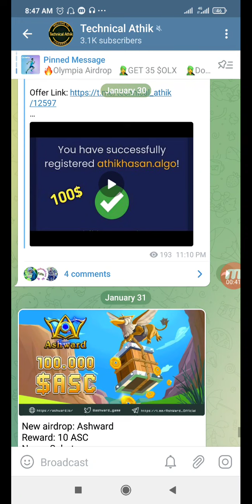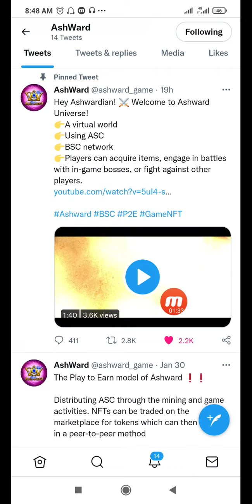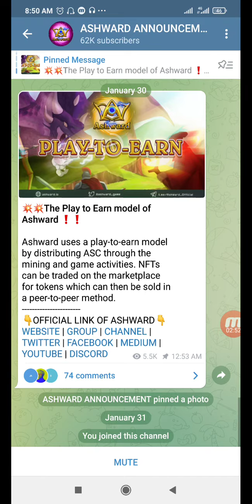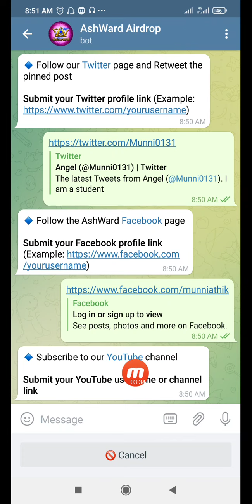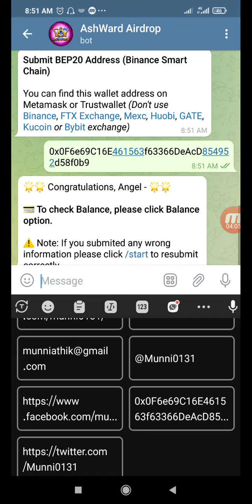10 $ASHward Airdrop || Big Project Ido On Poolz,Gamefi || Don't Miss